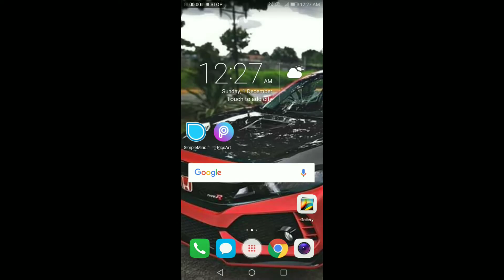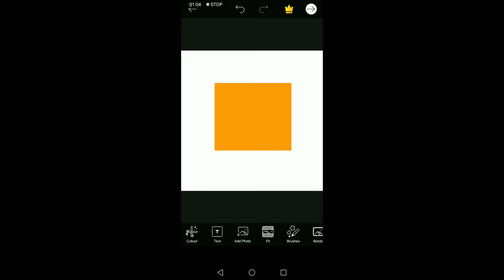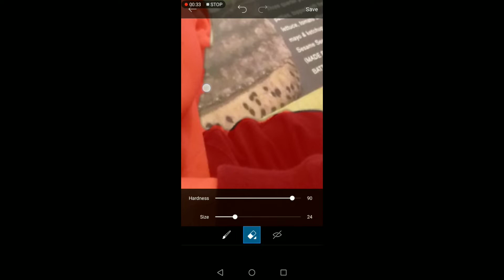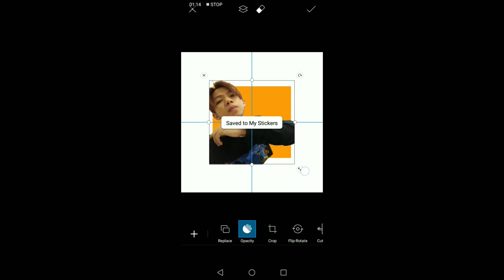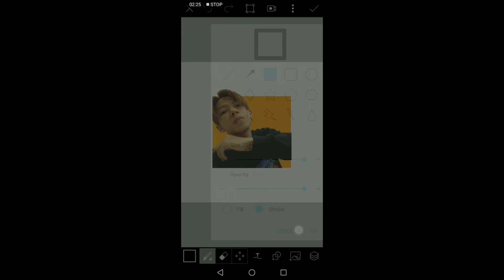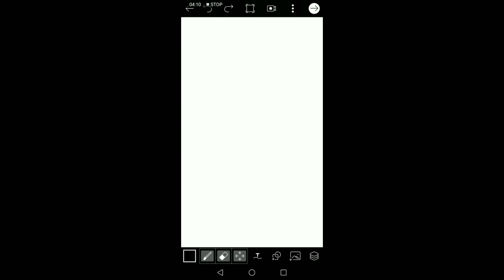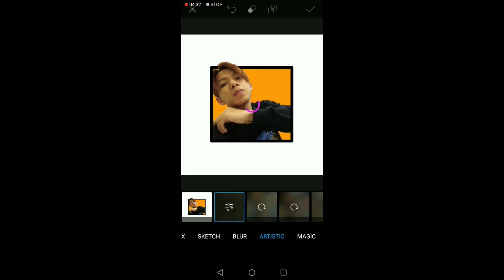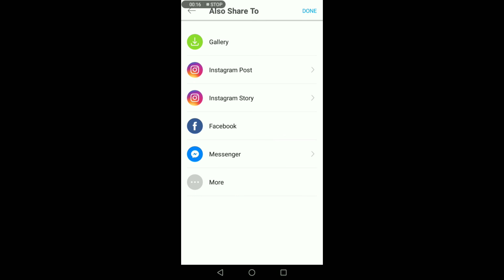TUTORIAL Paano gumawa ng logo sa youtube | How to make logo for youtube channel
Easy way to create logo using phone.